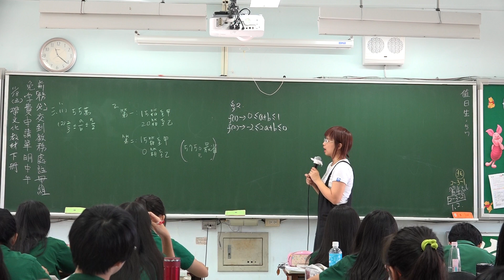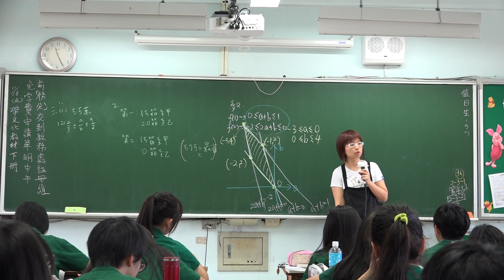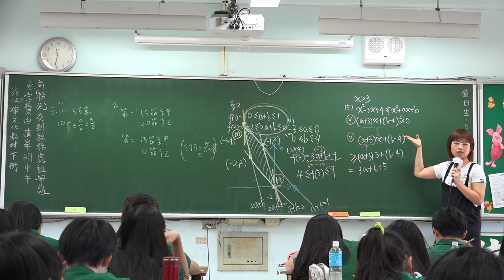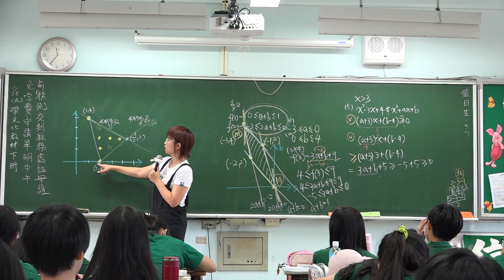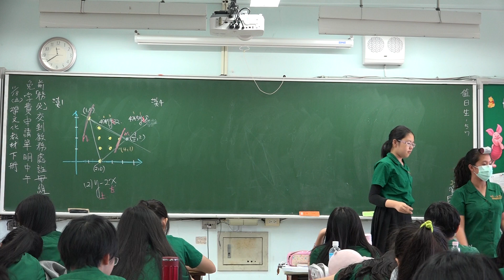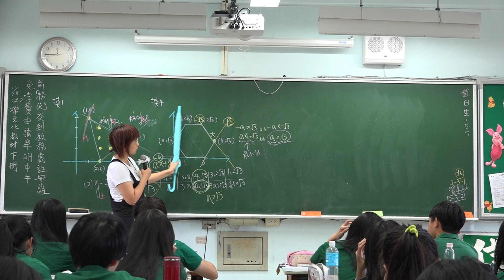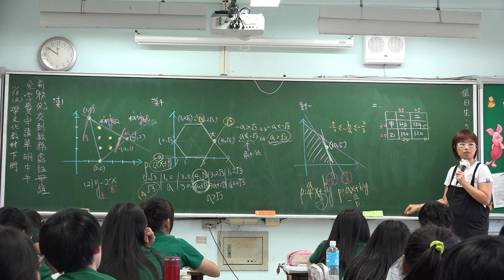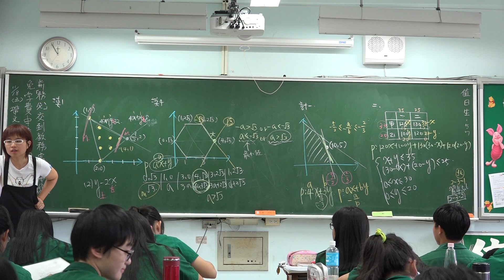【高子數學】高二文組(上) | 2-2考卷檢討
授課教師：高子婷老師
授課主題：2-2考卷檢討
課堂實境：二信20161118